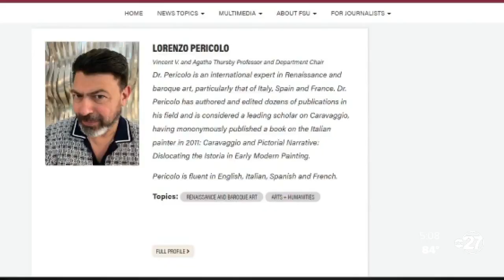Tallahassee school art lesson makes headlines around the globe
A controversial lesson at a Tallahassee school made global headlines and art experts are responding.